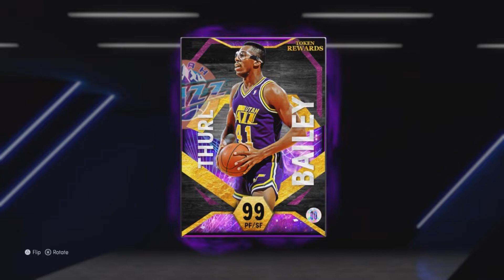NBA2K22 MYTEAM DARK MATTER THURL BAILEY GAMEPLAY | IS HE WORTH A THOUSAND TOKENS?👀🤫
Twitter-lilwoodberry12 Instagram -lilwoodberry SnapChat-lilwoodberry.12 Psn-lilwoodberry